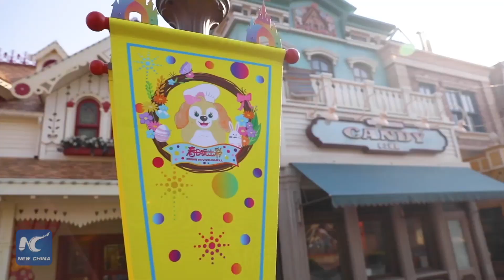Shanghai Disneyland reopens with controlled capacity on May 11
Mayday mayday, this is not a test! Shanghai Disney Resort announced Wednesday that its Shanghai theme park will officially reopen to the public. But tickets will be limited. So don't delay, get your tickets today... well from May 8